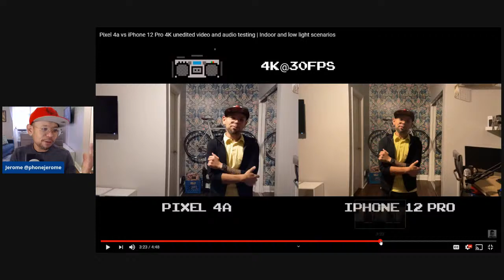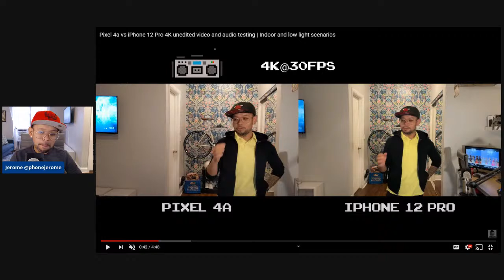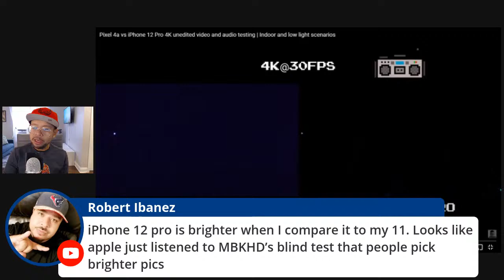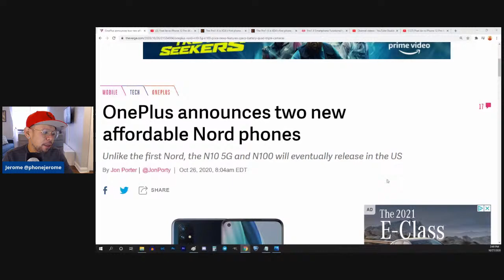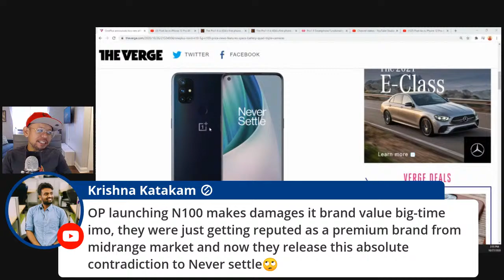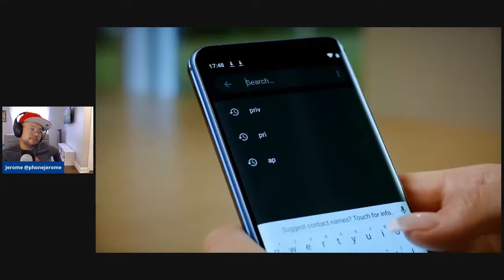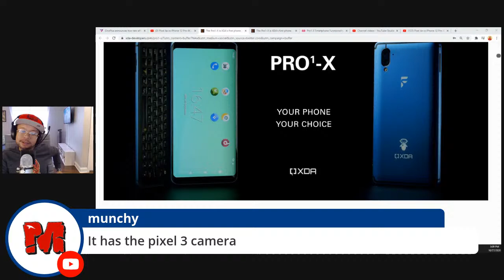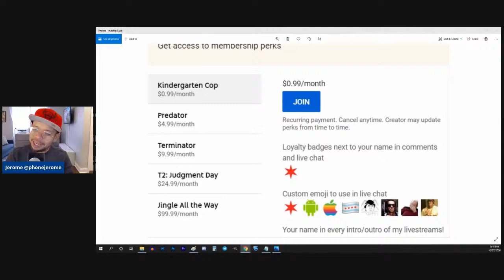TNTJOFI LIVE! Cheap Nord phones, XDA's Pro1-X, and iPhone 12 Pro v Pixel 4a camera discussion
Tech news that Jerome Ortega finds interesting